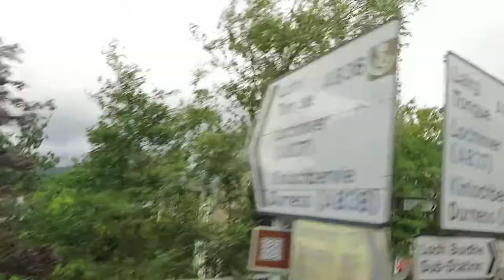SCOTLAND 022 MVI 1327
INVERGORDON, SCOTLAND